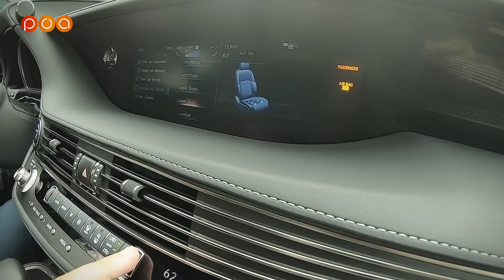RoadTrip#1🗽 PARTEZ AVEC NOUS À NEW YORK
Cet été POA inaugure une série consacrée à un Road Trip en Amérique du Nord sur les routes de la côte Est en Lexus LS
en compagnie de Cédric Fréour, Julien Rosburger, Ronan Rocher et Renaud Roubaudi. De New York à Boston, c’est une plongée au cœur des Bagnolards américains qui nous ouvrent la porte de leur garage et nous font découvrir leurs trésors cachés. 6 épisodes + des bonus à suivre tout l’été sur POA, chaque vendredi à 18h.